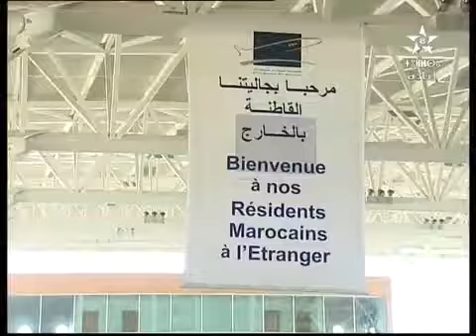ⵉⵏⵖⵎⵉⵙⵏ 2013 08 11 Tamazight TV NEWS